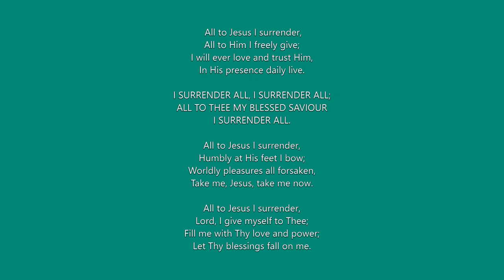I Surrender All - Haven lyrics